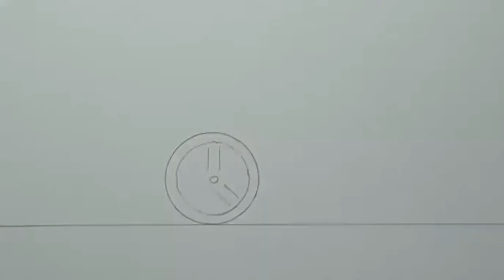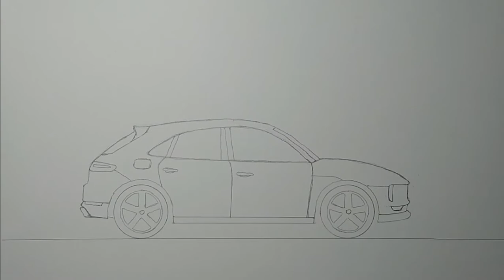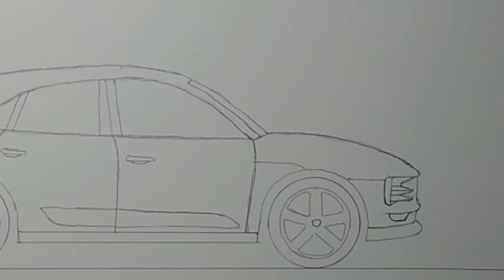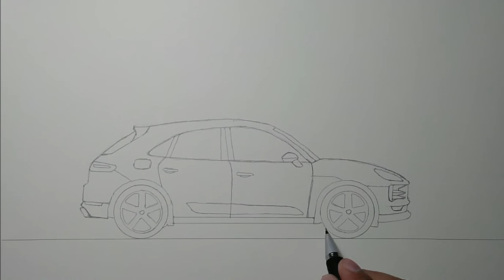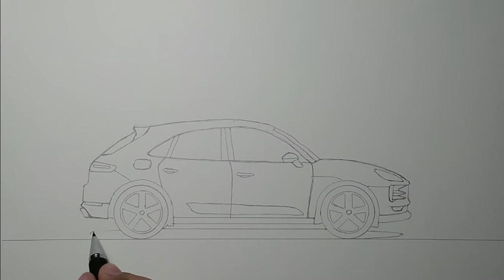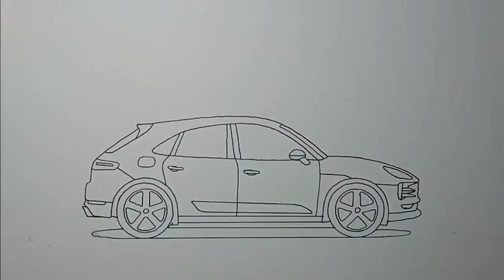How to Draw a Porsche Macan - Easy to Follow step by step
Lets draw a Porsche Macan, just follow me drawing in the video, and if you need time you can pause the video.

For more drawing videos checkout MARK DRAWS YouTube channel